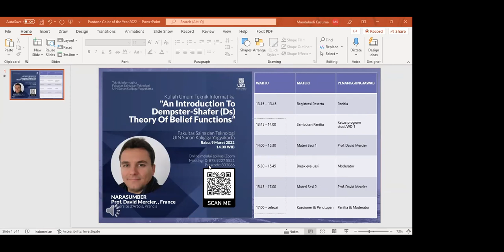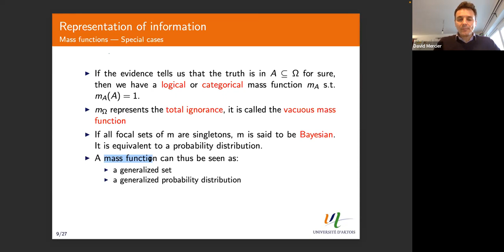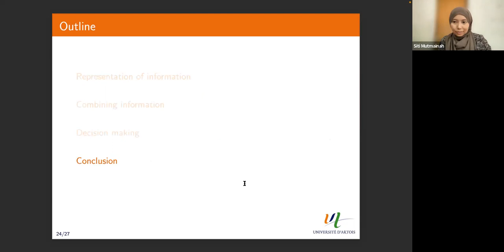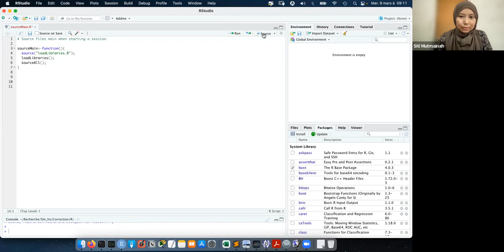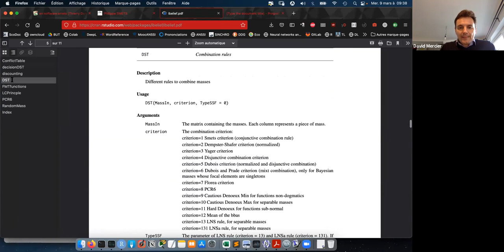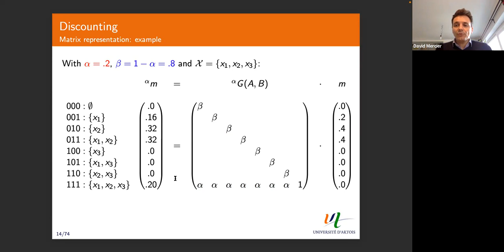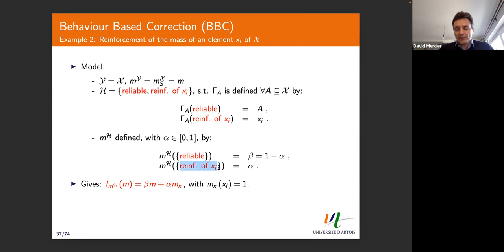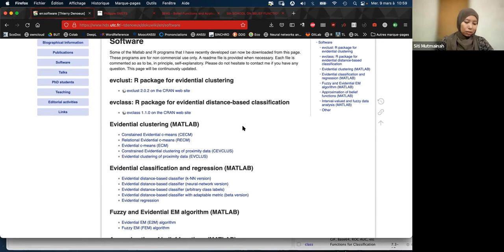Lecture With Expert (Prof. David Mercier) - Intro To Dempster-Shafer Theory Of Belief Functions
Dempster-Shafer (DS) theory adalah salah satu bentuk formalisme matematika (juga disebut teori Bukti, atau Teori fungsi kepercayaan). Teori ini diperkenalkan oleh A. P. Dempster pada 1960-an untuk inferensi statistik, dan dikembangkan oleh G. Shafer pada akhir 1970-an menjadi teori umum untuk penalaran di bawah ketidakpastian.